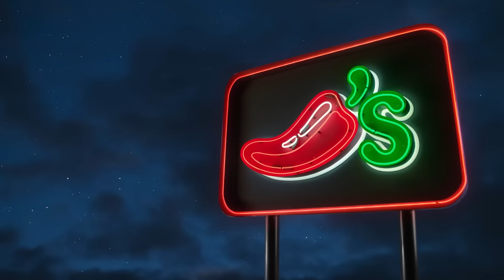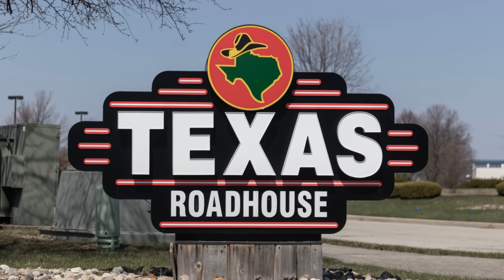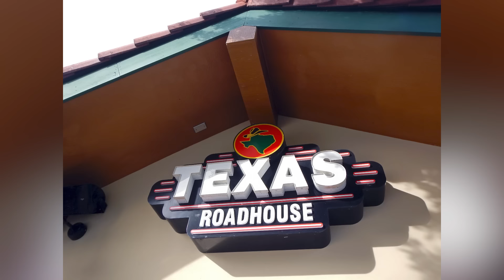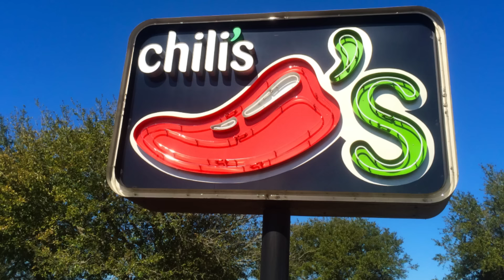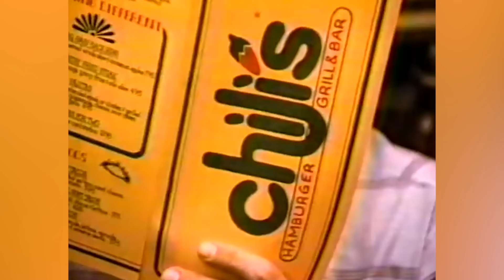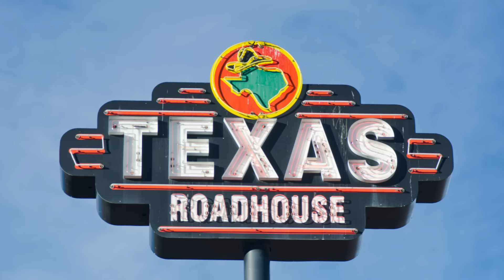Texas Roadhouse VS Chili's Ribs: The Winner Is Clear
When presented with the opportunity to compare the ribs at Texas Roadhouse and Chili's, I jumped at the chance. Here are the results of this ultimate showdown.

Cost analysis | 0:00
Texture | 1:13
The sauces | 2:19
Value for the money | 3:41
The final verdict |‌ 4:19